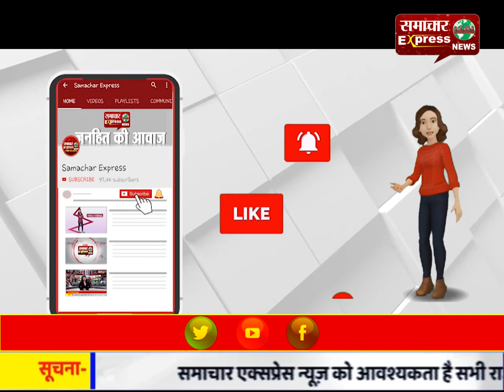वर्दीधारक दरोगा का आया भयानक चेहरा सामने, ट्रक चालक की जमकर की धुनाई